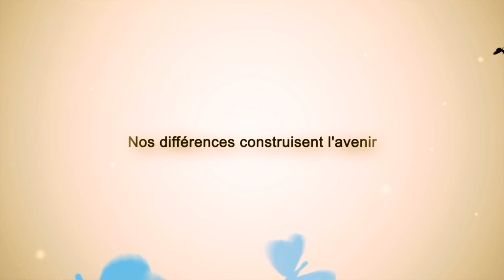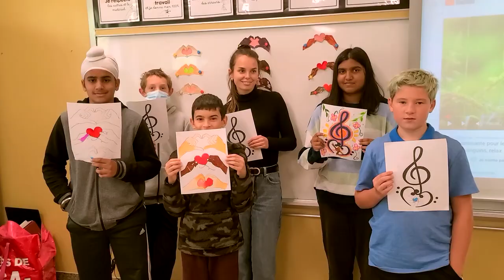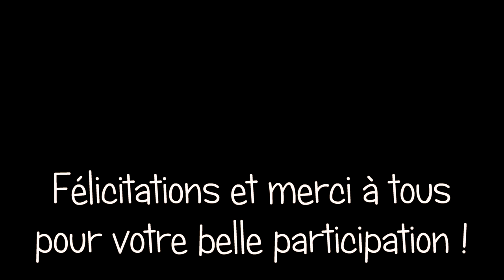Les doigts en cœur École du Papillon-Bleu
Une chanson à l'école : Les doigts en cœur
École du Papillon-Bleu, pavillon Saint-Jean-Baptiste et pavillon Sainte-Trinité
30 septembre 2022

Félicitations à tous pour votre belle participation!